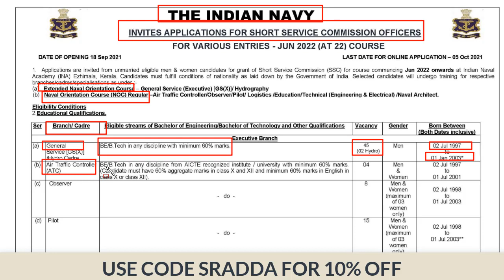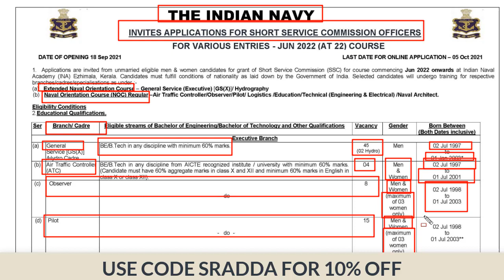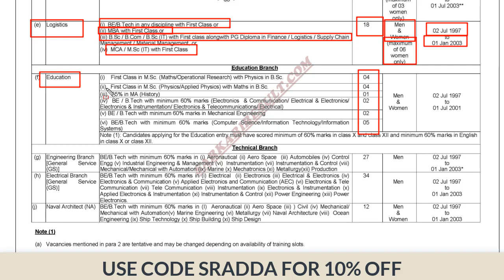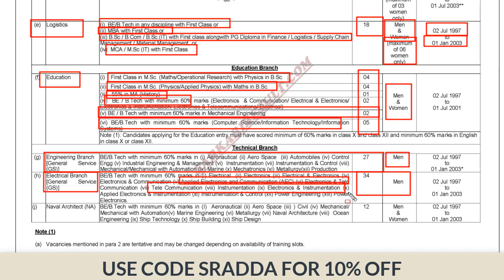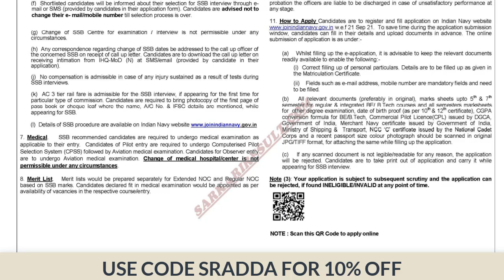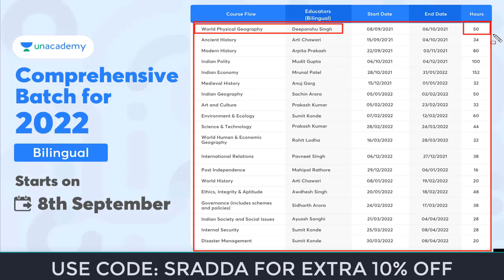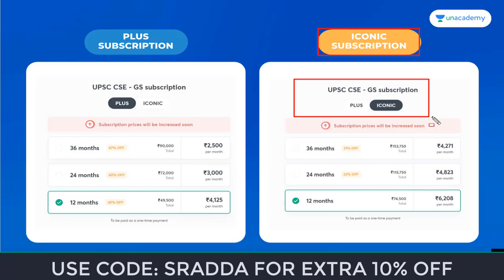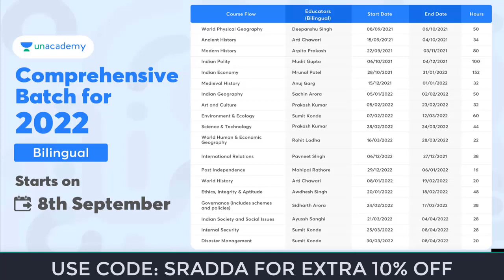Indian Navy SSC Officer Recruitment 2021 | Indian Navy SSC Officer Salary 2021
Indian Navy SSC Officer Syllabus 2021 | Indian Navy SSC Officer Recruitment 2021 Apply Online | Indian Navy SSC Officer Salary 2021 |

Unacademy Combat, The most competitive, gamified UPSC CSE battle will be held on 29th August, 11:00 AM

Do you have a long-term vision to achieve success? Unacademy brings you new batches starting from 1st September 2021 to edge your exam preparations & help you with your journey.

Mission 2022: Comprehensive Batch Course on GS for UPSC CSE (Bilingual) - 1st September

Expedition 2022: Comprehensive Batch Course on GS for UPSC CSE (English) – 1st September

Mission 2 Year Batch Course of GS for UPSC CSE 2023 - 1st September

Expedition UPSC CSE 2023: GS Batch Course (English) - 1st September

Mission AIR 1: 360° coverage of current affairs for UPSC CSE Prelims 2021 (Hinglish) - 1st September

Mission AIR 1: 360° coverage of current affairs for UPSC CSE Prelims 2021 (Hindi) - 1st September

Mission AIR 1: 360° coverage of current affairs for UPSC CSE Prelims 2021 (English) - 1st September

Indian Navy SSC Officer Recruitment 2021 | Indian Navy SSC Officer Sallary 2021 | Indian Navy SSC Officer Syllabus 2021